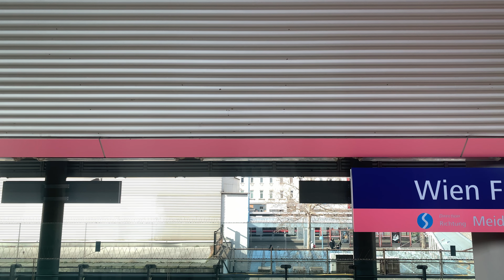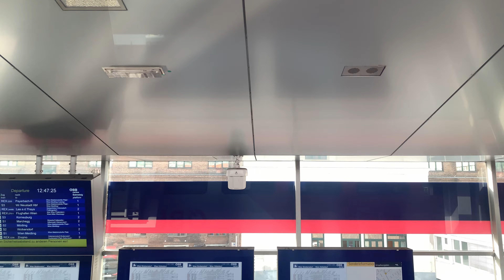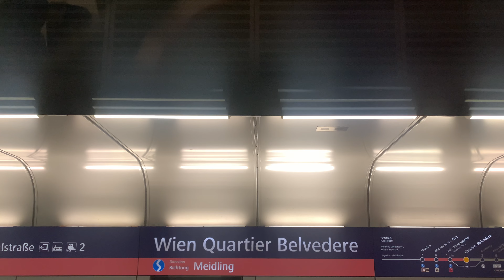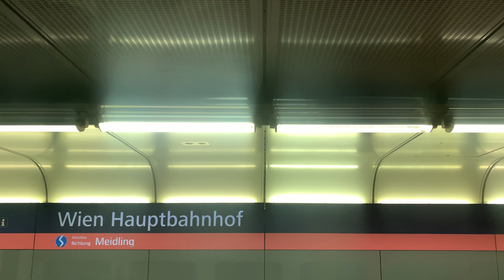Trainlapse #4 [4K60] | S-Bahn Vienna - Stammstrecke (Timelapse)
Join me on a timelapse along the S-Bahn Stammstrecke.